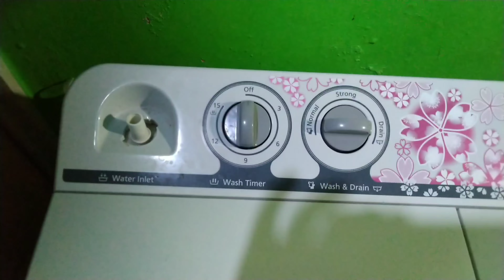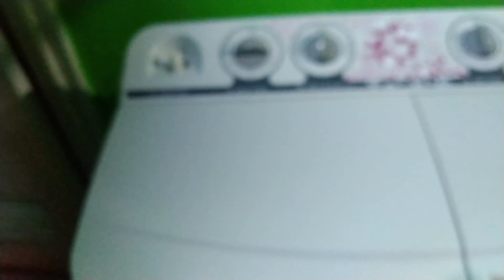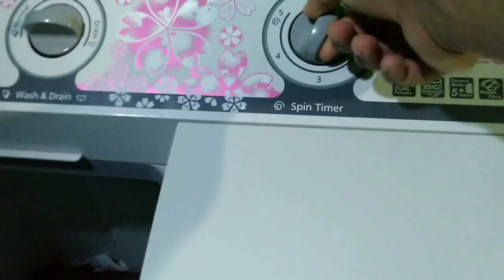cara menggunakan mesin cuci 2 tabung panasonic aman dan cepat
cara menggunakan mesin cuci 2 tabung

assalamualaikum halo temen temen apa kabar kalian smua smoga kalian smua sehat semua ,aamiin
di Vidio ini saya akan memberikan tutorial
cara menggunakan atau mengoperasikan mesin cuci 2 tabung,
cara ini sangatlah mudah temen temenku
cara menggunakan mesin cuci panasonic,
mesin cuci ,ini terdiri dari 2 tabung temen temenku
cara menggunakan mesin cuci 2 tabung panasonic ,cara ini sangatlah cepat temen temen ku sesuai kebutuhan bisa cepat atau lambat sesuai settingannya temen temenku
smoga bermanfaat🙏